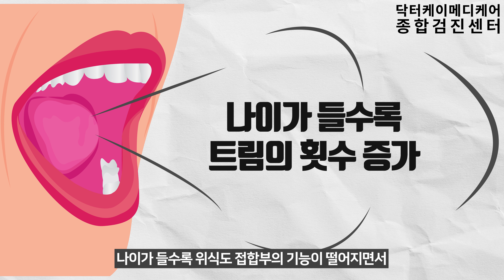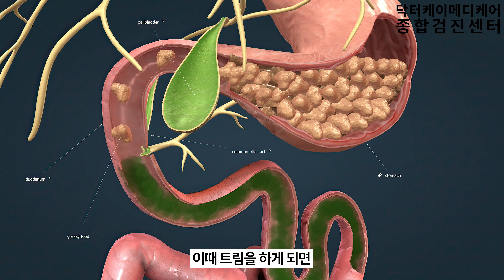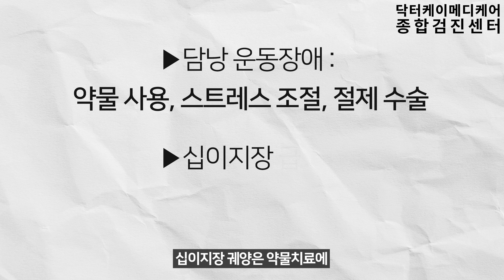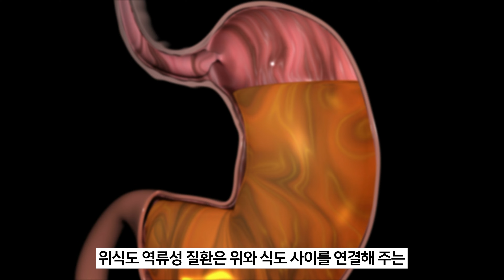트림 냄새로로 알 수 있는 질병들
안녕하세요 내과 전문의 닥터 케이입니다.
식사 후에 자연스러운 생리현상으로 나타나는 것 중 하나가 트림이죠?
어떤 것을 주로 먹느냐에 따라 다르지만 일반적으로는 직전 식사에 섭취한 음식이 소화되며 발생하는 냄새가 올라오기 마련인데요

간혹 식사를 하지 않은 상태에서 나오는 트림이나 식사와는 전혀 무관한 냄새가 나는 트림이 발생하는 경우가 있기도 합니다.
혹시 경험해 보신적 있으신가요?

이렇게 트림과 함께 이상한 맛이나 냄새가 느껴지는 경우에는 의외로 질병을 의심해봐야 합니다
그래서 오늘은 트림으로 알 수 있는 질병들에 대해서 자세히 알아볼게요!

00:00 하이라이트
00:51 트림의 발생 원인
02:23 트림에서 쓴맛이 나는 경우
03:38 트림에서 썩은 냄새가 나는 경우
04:31 트림에서 신맛이 나는 경우
05:32 정리